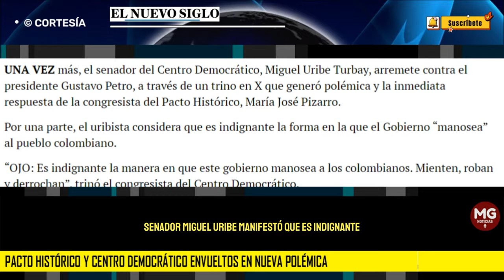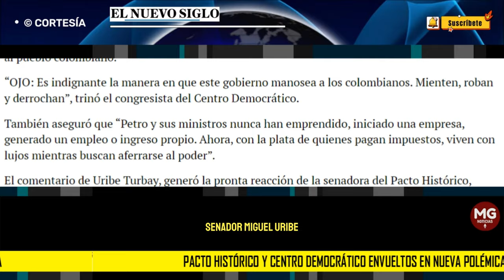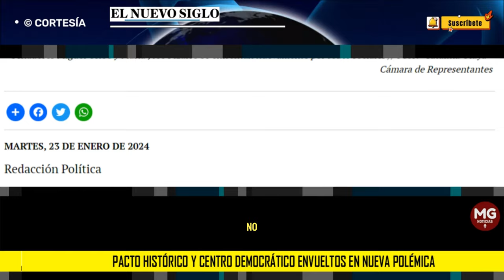📌 PACTO HISTÓRICO Y CENTRO DEMOCRÁTICO ENVUELTOS EN UNA NUEVA POLÉMICA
UNA VEZ más, el senador del Centro Democrático, Miguel Uribe Turbay, arremete contra el presidente Gustavo Petro, a través de un trino en X que generó polémica y la inmediata respuesta de la congresista del Pacto Histórico, María José Pizarro.